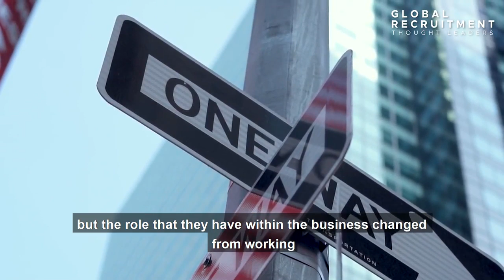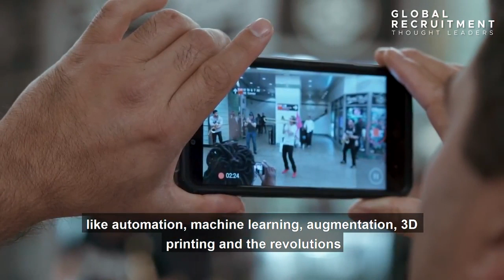Why Have We Created The Video Series Global Recruitment Thought Leaders 2